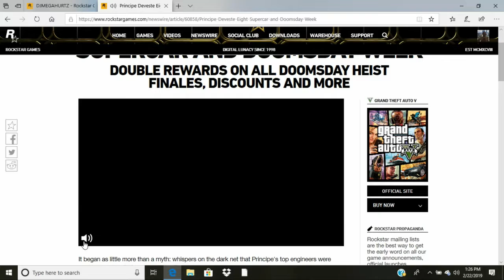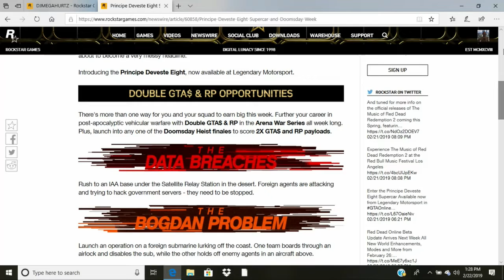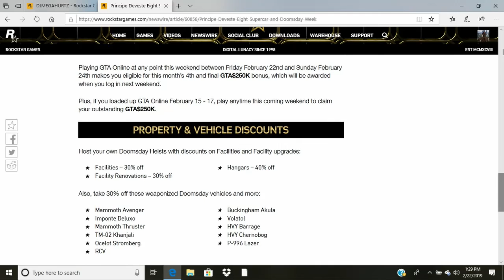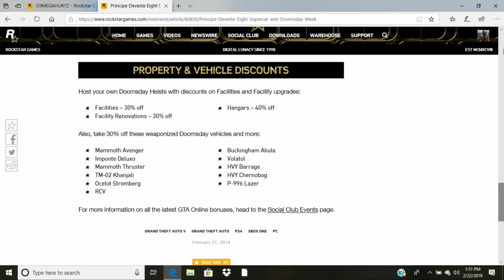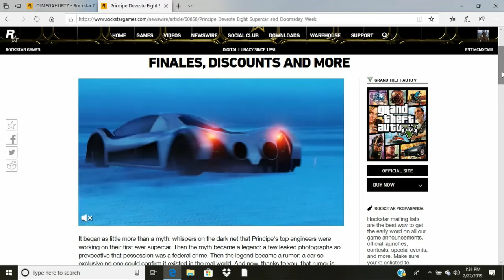GTA ONLINE DOPE NEW UPDATE/DOUBLE MONEY ON DOOMSDAY FINALES PLUS DEVESTE EIGHT RELEASED!!!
The Last of the Arena Wars dripfeed content has been released! Along with a chance to get hella rich doing the ACT 2 The Bogdan Problem replay with a friend. comment your gamertag below if you're looking for someone to partner with on that!
-NEW SUB GOAL OF 500!!! (share vids with your friends!)